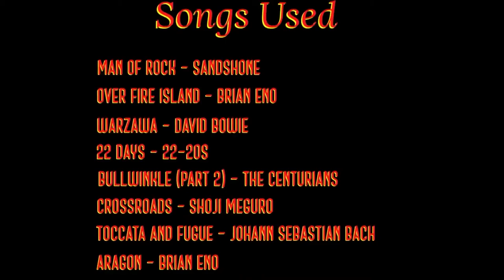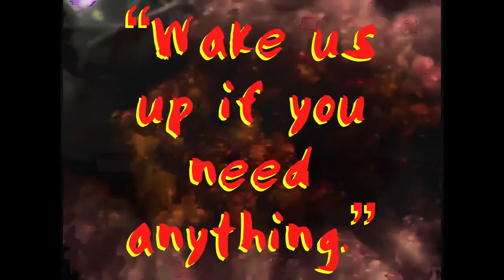The Era of Evan (2021)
Evan Lacy (Jon Jones) and his best friend Roger Taylor (Seth Ward) embark on a wacky journey to retrieve Evan's stolen Cheez-Its from the dastardly Governor Wooper (Max Shook) and her loyal servant Dr. Jenkins (Seth Ward). Wooper and Jenkins plot to send the boys to their doom with the help of local mystic Ava the Wise (Jayme Greene) and the Governor's manic "pet" (Evan Lacy). Will they succeed?

Credits

Jon Jones as Evan Lacy
Seth Ward as Roger Taylor
Max Shook as Governor Wooper
Jayme Greene & Seth Ward as Ava the Wise
Evan Lacy as The Monster

Writer & Director: Evan Lacy

Executive Producer: Seth Ward

Directors of Photography: Jackson Parker & Seth Ward

Film Editor: Evan Lacy

Graphic Designer: Evan Lacy

Casting: Evan Lacy

Makeup Artist: Jon Jones

Catering: Burger King

Irregular Construction: Jon Lacy